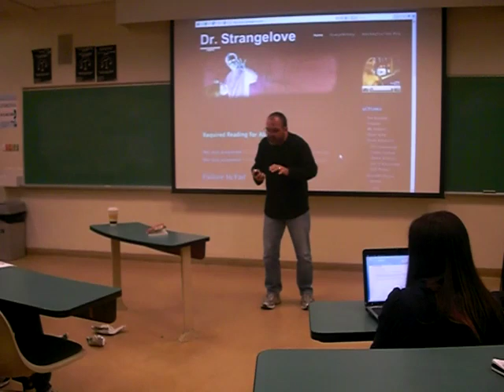Dr. Strangelove Wigs Out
Teacher smashes cell phone